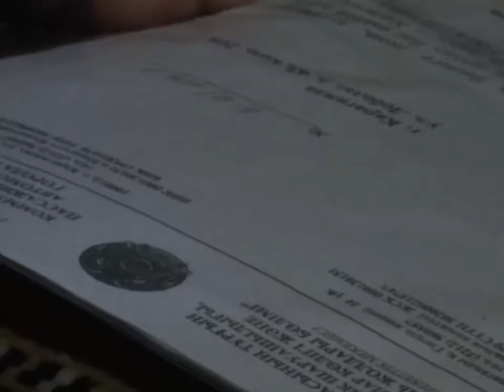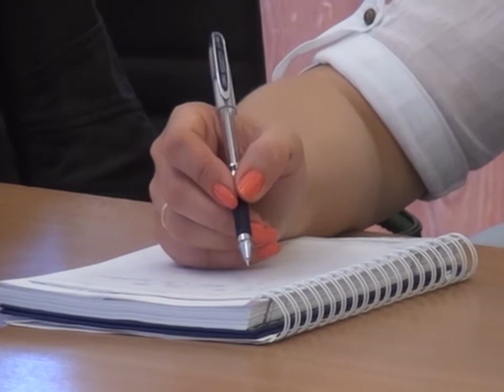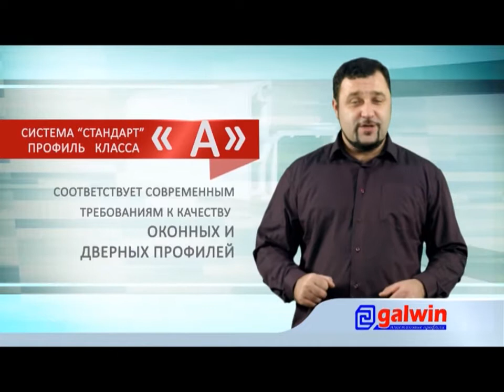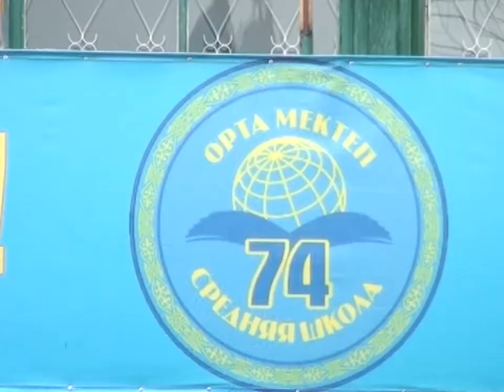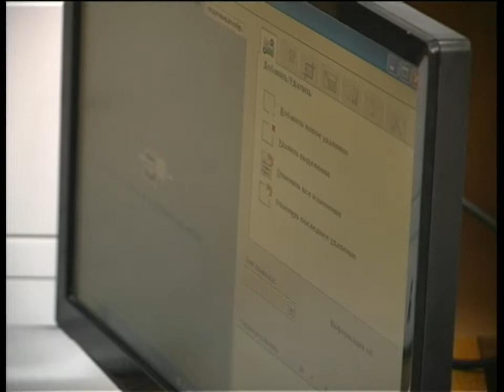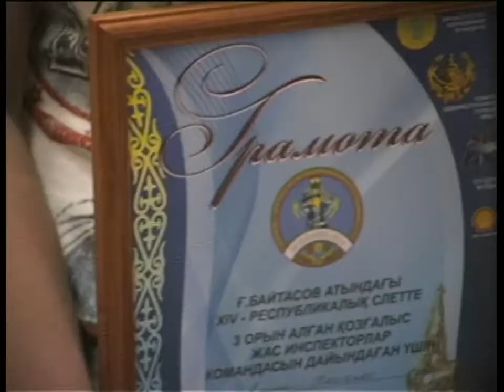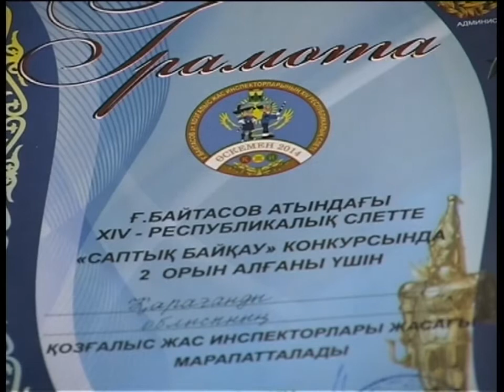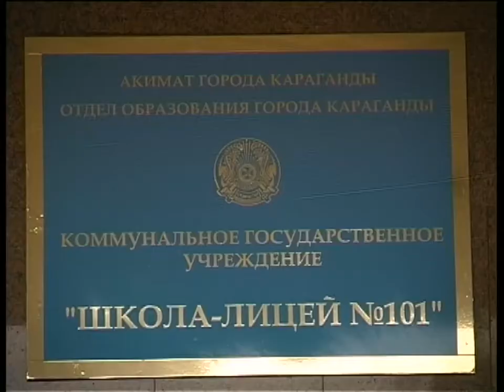Бірінші Қарағанды телеарнасының жаңалықтары - 03/07/2014